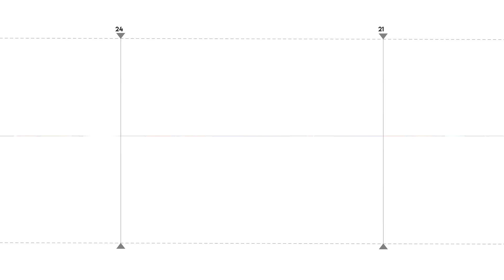Ո՛չ, չեմ հորդորել իմ որդուն հրաժարվել զոհվածի մոր դեմ բողոքից․ Նիկոլ Փաշինյան